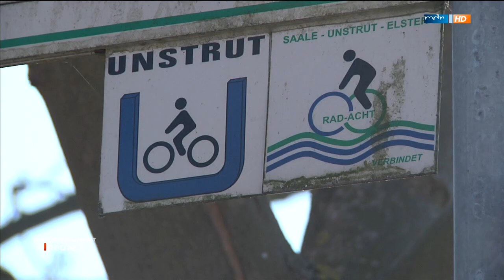Beseitigung der Radwegeschäden im Burgenlandkreis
Das Hochwasser 2013 hat auch den Radwegen im Burgenlandkreis zugesetzt. Nun hat das Land 7 Millionen Euro zur Reparatur und Instandsetzung bereitgestellt. Auch der Unstrut-Radweg profitiert davon am Glockenseck, der Zeddenbachbrücke und in Freyburg.